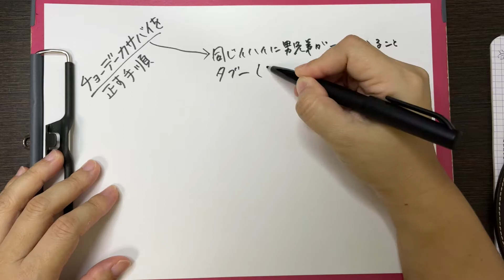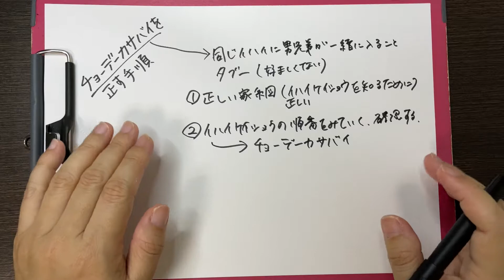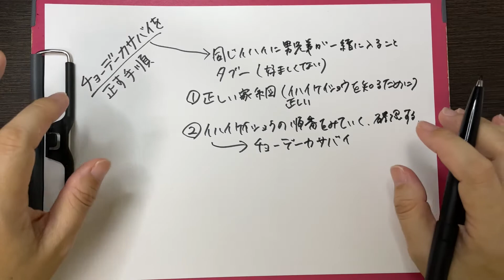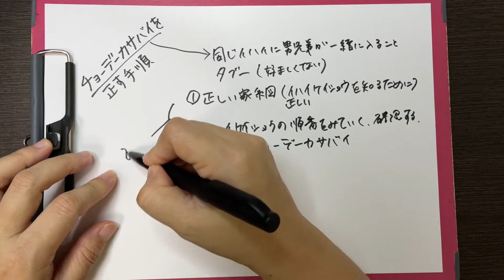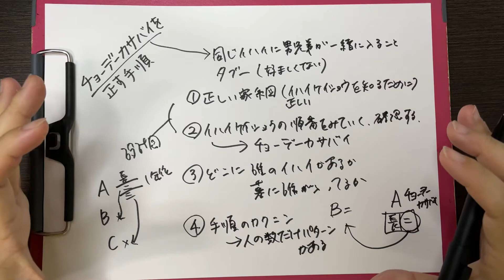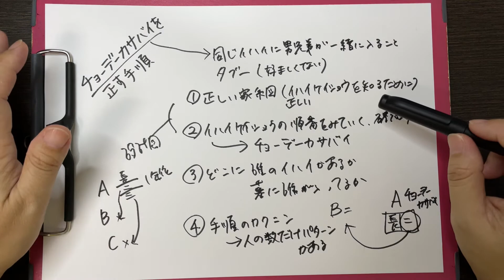チョーデーカサバイを正す手順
▼位牌継承のタブーその２「チョーデーカサバイ」

同じ位牌に男兄弟が一緒に入る「チョーデーカサバイ」はタブーとされていますが、それに気がついたとき、どうやってただせばいいのか？
その手順を解説しています。

（１）正しい位牌継承を知るためにできるだけ正しい家系図をつくる
（２）家系図をもとにして位牌継承の順番を見て確認する
（３）どこに誰の位牌があるか、お墓に誰が入っているかを確認する
（４）誰の位牌を誰がもつのかを整理し、手順を確認する
　　　※人の数だけパターンがあります

「自分のところはどうなっているの？」というご質問はLINE@で受付中です。
ご本人の許可が得られれば、個人情報を伏せて、動画でアップしますのでご家族での理解にお役立てください。